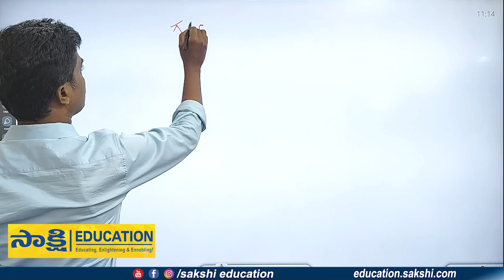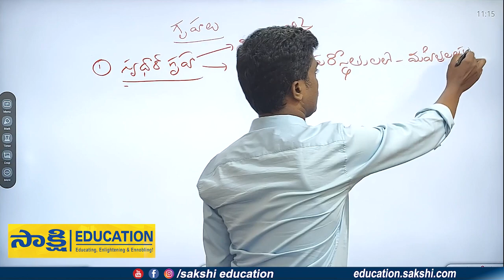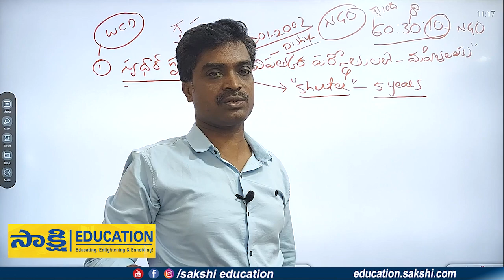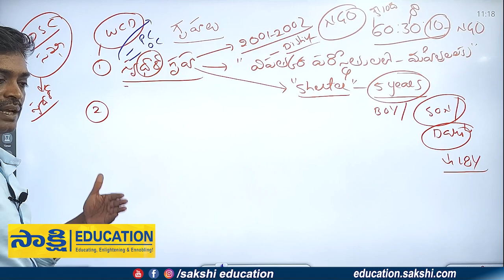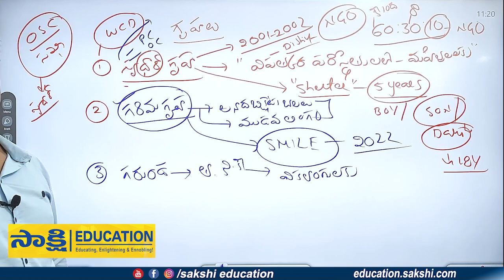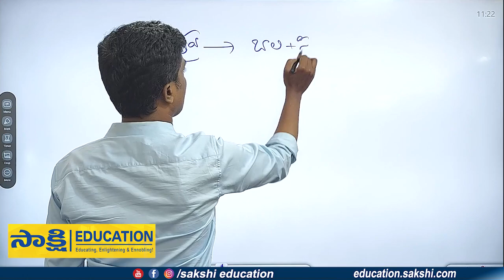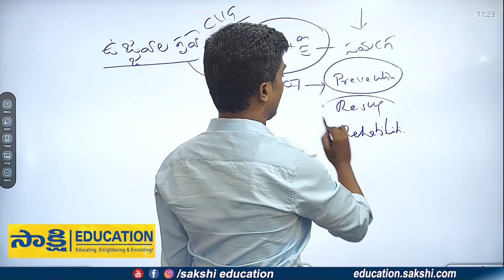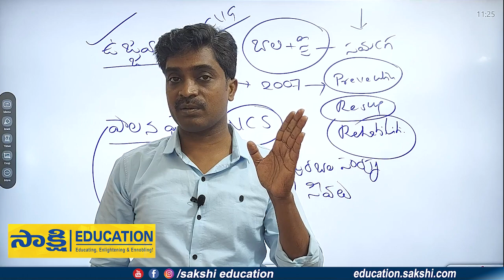APPSC&TSPSC : ప్ర‌త్యేక గృహాలు.. ప‌క్కా మార్కులు | Competitive Exams 2023 | Sravan Sriram Sociology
APPSC&TSPSC Groups 1 & 2  ప్ర‌త్యేక గృహాలు.. మార్కులు ప‌క్కా @SakshiBhavita@sakshiyouth